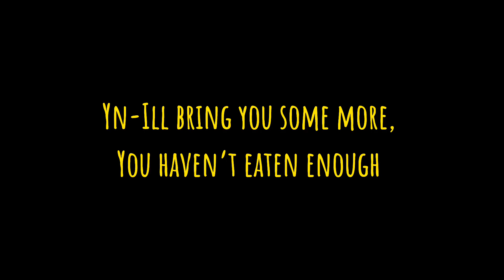POV: Loki ate Yn’s PopTarts…